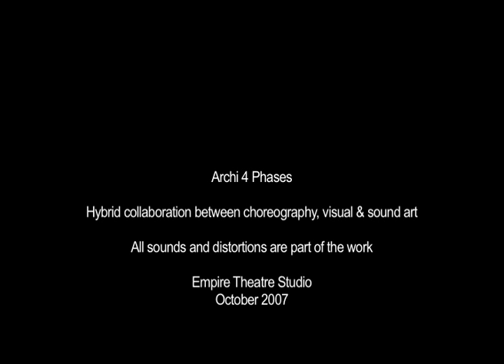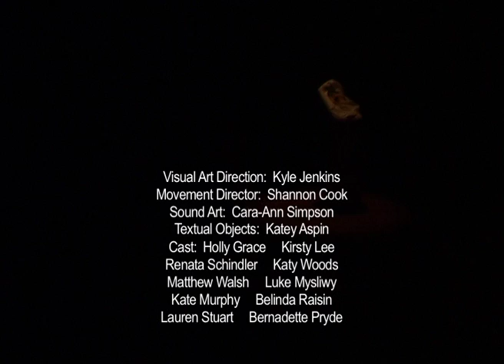Archi 4 Phases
Inter-reflex Evening of works
Presented in the Empire Theatre Studio, Toowoomba October 2007

A collaboration between Choreographer Shannon Cook, Visual Artist Kyle Jenkins, Textual Artist Katey Aspin and Sound Artist Cara-Ann Simpson.

The work explores movement, sound, lighting and costume/object design in a performative environment.

Cast:
Holly Grace
Kirsty Lee
Renata Schindler
Katy Woods
Matthew Walsh
Luke Mysliwy
Kate Murphy
Belinda Raisin
Lauren Stuart
Bernadette Pryde

Operators:
Kyle Jenkins
Steven Harris
Cara-Ann Simpson

Crew:
Michelle Wiersma
Karen Ahern-Vonhoff
Ned

This project was supported by the Regional Arts Fund and The Empire Theatre Community Support Fund.